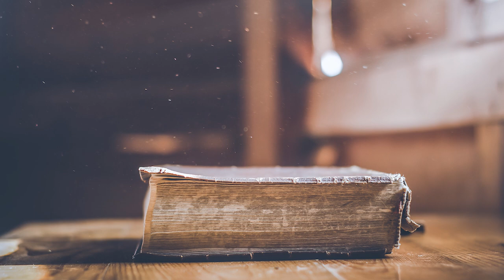Come Follow Me LDS - Doctrine and Covenants 71-75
"Victim vs Victory"

Joseph Smith's massive project of "translating" the Bible never ends. We are all to be stewards in the Lord's vineyards. We are to work and not be idle. Joseph Smith is sustained and ordained President of the High Priesthood. Victimhood is the opposite of Victory. The Lord, though a victim, overcame the world in victory.

Cwic media delves into the restored gospel and scriptures for Latter-Day Saints and relates real-world, current events for faith-based commentary and conversations. We address politics, current events, The Church of Jesus Christ of Latter-Day Saints, the Book of Mormon, the Bible and gospel principles in a faith-based manner.

➡️ Home of the Cwic Show, the Cwic Media Come Follow Me Series, and the Cwic Interpreters.

➡️ Our Come Follow Me Series and other gospel principle episodes use a disciplined approach with our faith-based, Cwic Interpreters that help you to see the scriptures in a new light. Once you follow us for a while, you will never see the scriptures the same again!

We also engage in interfaith discussion with Christian leaders and theologians as well as other faith leaders in a spirit of Faith, Hope and Charity.

Greg Matsen